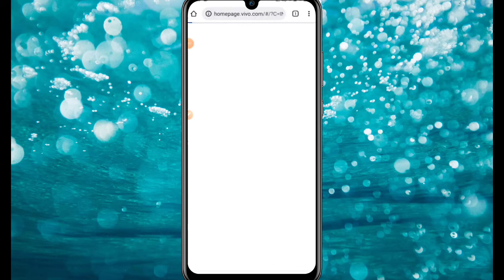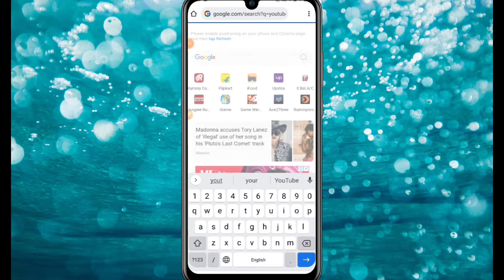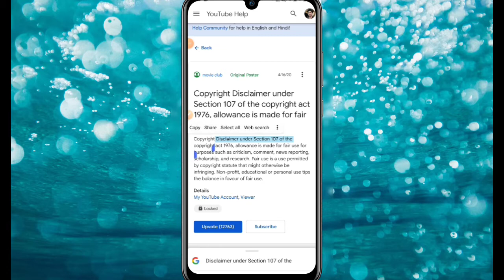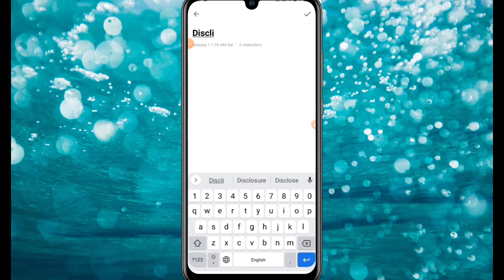YouTube Videos me disclaimer kaise lagaye | YouTube videos ka Disclaimer kaise dale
hello friends _ Friends.ea_videos hane ye batataya hai ki YouTube ke video me description me disclaimer kaise Laga

thanks..